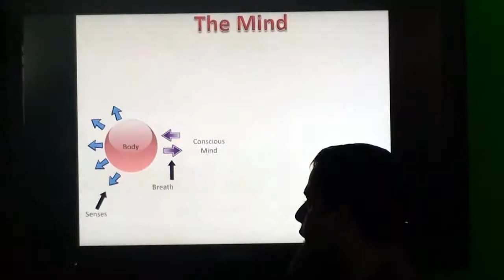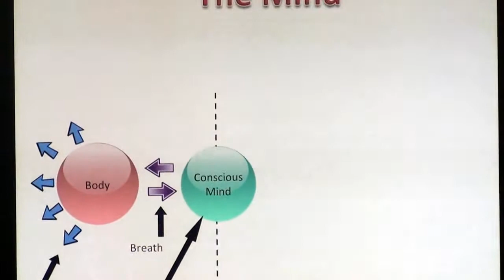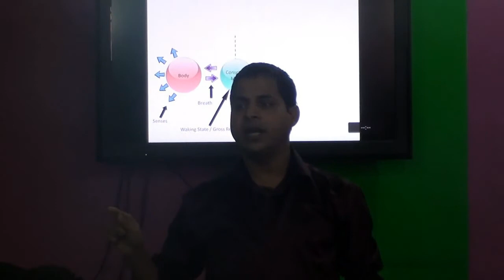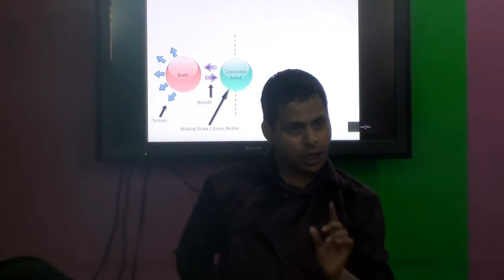Meet You Self ( Glimpses - 2 )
Through our channel we just want to bring Success Happiness & Peace around the world. We are providing free videos with the help of other Channels. We also provide personality development classes for free. I am very thankful to youtube for giving us this opportunity to share things.